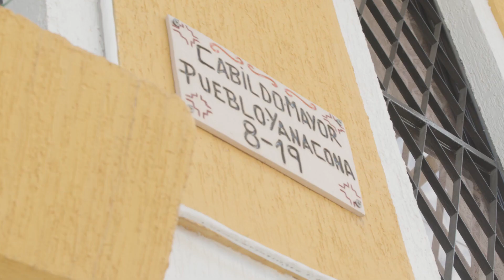Imelda Jiménez, la lucha de un pueblo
El Resguardo Papallaqta, en el sur del departamento del Cauca, es el primer resguardo indígena en ser restituido y reconocido como víctima del conflicto armado interno y como sujeto colectivo.  Imelda fue desplazada de su territorio, pero nunca pudo regresar.